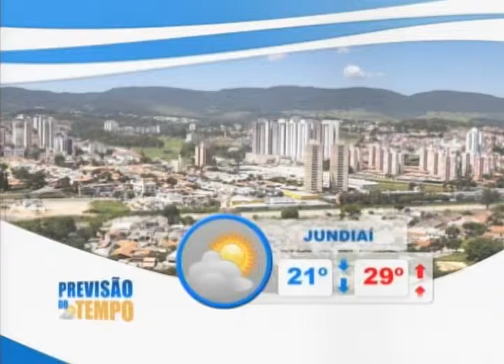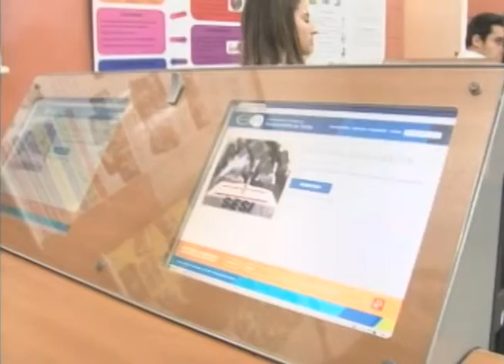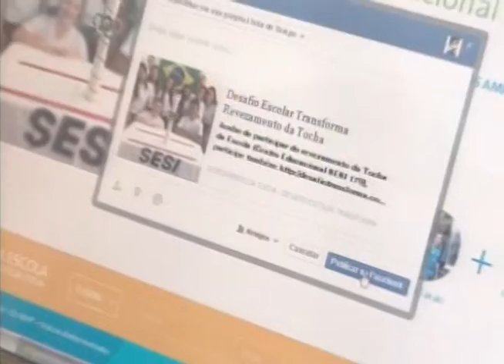RP NOTÍCIA 13 de Outubro de 2015